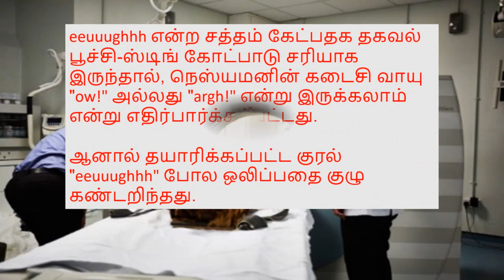Latest Egyptian Mummy Voice Heard 3000 Years After Death || TAMIL 2020 || TAMIL PAARVAI#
Scientists made Egyptian Mummy to Speak || Latest Updated  || TAMIL 2020 || TAMIL PAARVAI#
mummy speaks after 3000 years#
3000 ஆண்டுகளுக்கு முந்தைய மம்மி குரல் வளம் கொடுத்த ஆராட்சியாளர்கள்
Egypt king Firon || life story in Tamil
As a priest in Thebes, Nesyamun would have needed a strong voice for his ritual duties, which involved singing. When Nesyamun died, his voice fell silent, but 3,000 years on, a team of researchers have brought it back to life
egypt mummy latest 2020

Nesyamun's voice has been reproduced as a vowel-like sound that is reminiscent of a sheep's bleat.
The priest lived during the politically volatile reign of Pharaoh Ramses XI, between 1099 and 1069BC.
As a priest in Thebes, Nesyamun would have needed a strong voice for his ritual duties, which involved singing.
When Nesyamun died, his voice fell silent, but 3,000 years on, a team of researchers have brought it back to life.
They have done so by producing a 3D-printed voice box based on Nesyamun's vocal tract, which was scanned to establish its precise dimensions.
By using the vocal tract with an artificial larynx sound, they synthesised a vowel sound meant to be similar to the voice of Nesyamun.